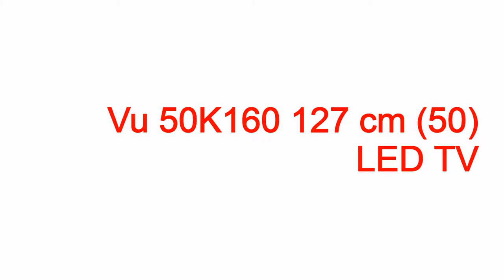vu+ duo tv guide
vu+ duo tv guide duo tv guide /pr?sid=ckf%2Cczl&affid=helpgarbhs vu+ duo tv guide,vu+ duo tv guide,vu+ duo cool tv guide,vu+ duo cool tv guide installieren